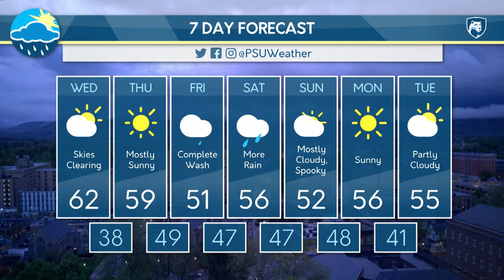Brian Michigan's Wednesday Morning Forecast (10/27/21)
Brian Michigan breaks Pennsylvania's next weather system which looks to impact the state just in time for Halloween Weekend.